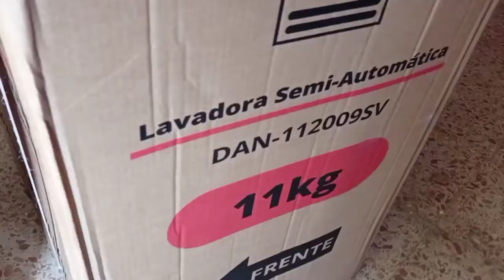DIPUTADO DE LA CIRCUNSCRIPCION #2 ALFONSO GENAO LANZA / ACTIVIDAD PARA LAS MADRES DE CONSTANZA